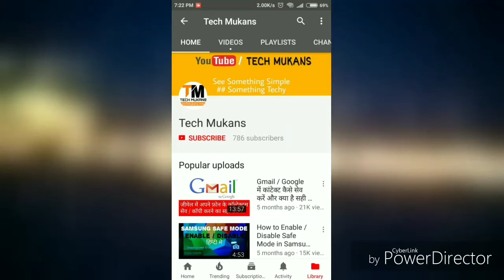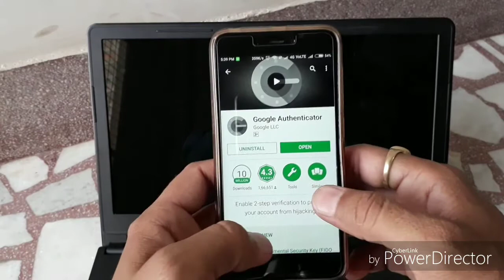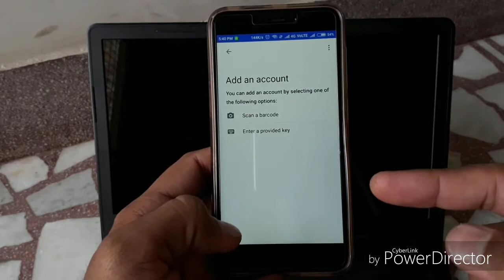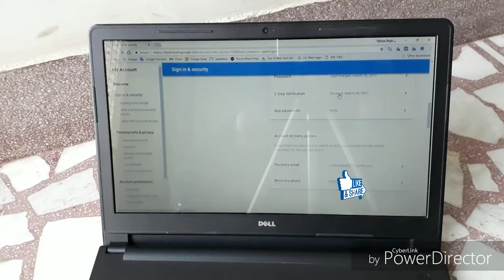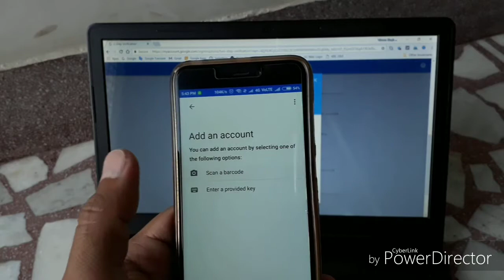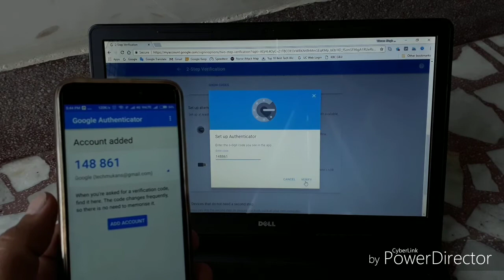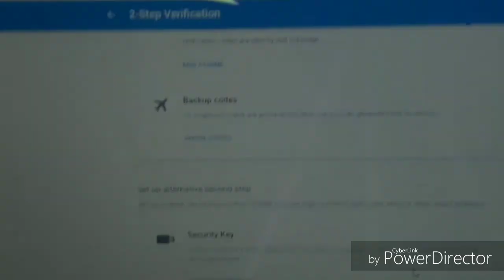How to Fully Secure ur Google/Gmail account by Authenticator App - By TECH MUKANS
Best Cheapest Smartphones in India

🙏Namaskaar Dosto🙏

Ish video me maine apko bataya hai ki aap kaise apne Google/Gmail account ko 99.99% secure kr sakte hai. Mujhe puri umeed hai ki aap logo ko yeh video jaroor pasand aayegi. Agar apka mann me ab bhi koi sawal ho to pls comments me likhna na bhule. Dhanyawad...

Recommended Mobile Phones:

Less Than 5000 Rs.

1. Redmi 5A 4G VoLTE 4999
2. ‎10or D 4G VoLTE
3. Swipe Elite 4G VoLTE

Less Than 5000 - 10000 Rs.

1. Asus Zenfone 4 Seflie
2. Redmi Note 5
3. 10or G (3GB/32GB)
4. Smartron T-Phone 5000 Mah Battery
5. Moto E4 Plus 5000 Mah Battery
6. Panasonic Eluga Ray 5000 Mah Battery
7. Redmi 4 (64/32/16GB)
8. Lenovo K8 Plus (3GB/32GB)
9. Samsung J3 Pro (16GB)
10. Micromax Infinity HS2 (3GB/32GB)
11. ‎Infocus Vision 3

1. Redmi Note 5 Pro
2. Honor 9i (4GB / 64GB)
3. Mi A1 (4GB/64GB)
4. Asus Zenfone 4 Selfie Dual Camera (4GB/64GB)
5. Honor 9 Lite/7X (4GB/64GB)
6. 10.or G (4GB/64GB)
7. Mi Max 2 (4GB / 64GB)
8. Samsung J7 Pro (3GB/64GB)
9. Samsung Galaxy on7 Prime /On Nxt (3GB/64GB)
10. Moto G5s (4GB/64GB)
11. Micromax Canvas Infinity Pro (4GB/64GB)

1. Honor View 10 (6GB/128GB)
2. Honor 8 Pro (4GB/64GB)
3. Asus Zenfone Zoom S (4GB/64GB)
4. Samsung C9 Pro (4GB/64GB)

1. Samsung S9/S9 Plus
2. Oneplus 5T (128 / 64 GB)
3. ‎Mi Mix 2
4. Samsung S8 / S8 Plus (128/64 GB) & A8+
5. Asus Zenfone AR (128 GB)

👉 Recommended Laptops

1. Dell Insprion Core i7 7th Gen (8GB / 1TB)
2. Lenovo Ideapad Core i5 7th Gen (8GB / 1TB)
3. Acer Aspire Core i5 7th Gen (8GB / 1TB)
4. Dell Insprion Core i3 6th Gen (4GB / 1TB)
5. HP Core i3 6th Gen (4GB / 1TB)

1. JBL T110A Prue Bass

👉 Best Pendrive & Memory Cards

👉 Best Power Banks

👉 Best TV's

1. Mi 55" 4K Smart TV
2. Mi 43" / 32 " Full HD Smart TV
3. VU 43"/39"/32" Full HD TV
4. LG/Samsung 32" HD Ready TV

My Primary Camera Smartphone
My Secondary both Camera Smartphone
My Headphone
My MIC Boya By M1
My TRIPOD
My Laptop for YouTube (Dell Inspiron 15 i3 3558)
My Fittness Mi Band HRX